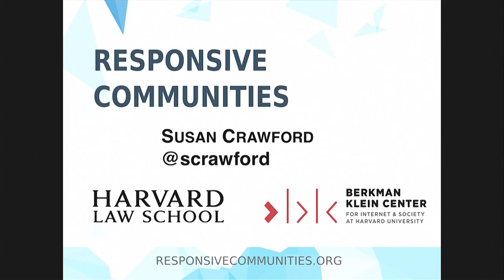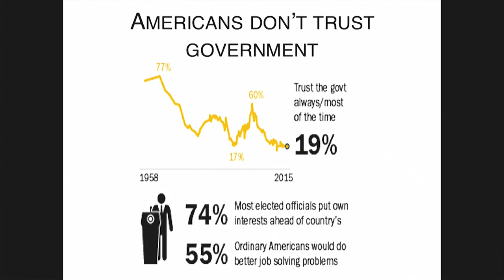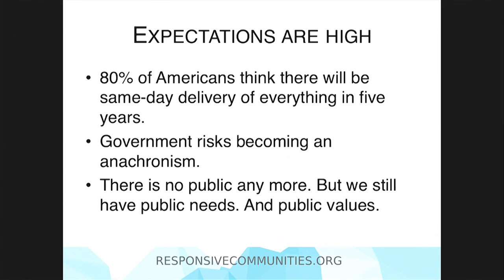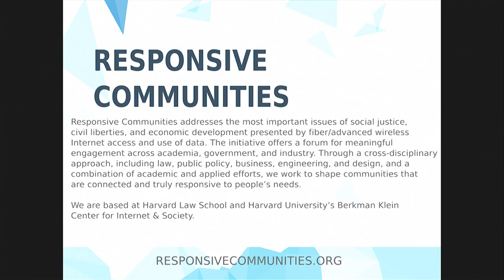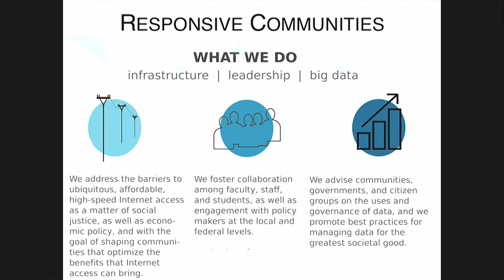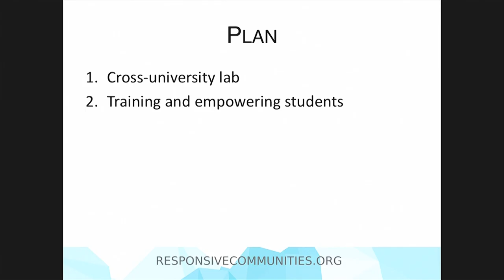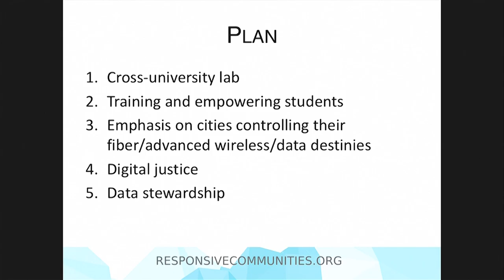Session 8: Susan Crawford